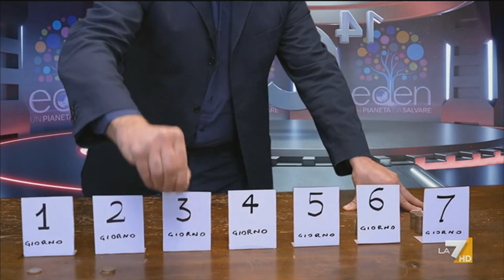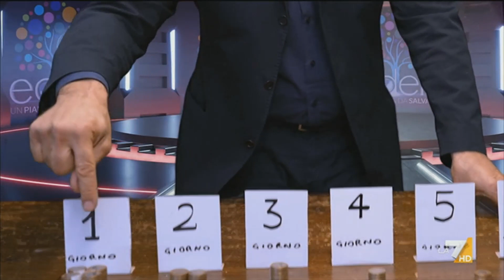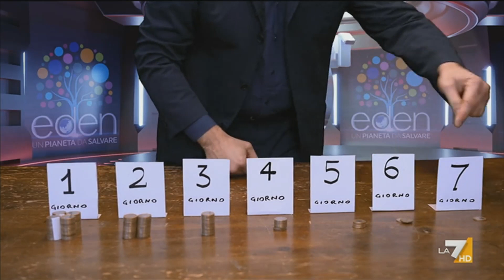Valerio Rossi Albertini - Il carbonio 14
Valerio Rossi Albertini è un fisico e accademico italiano, specializzato in metodi di indagine sia teorici sia sperimentali, di materiali e dispositivi avanzati per la produzione e l'accumulo di energia.